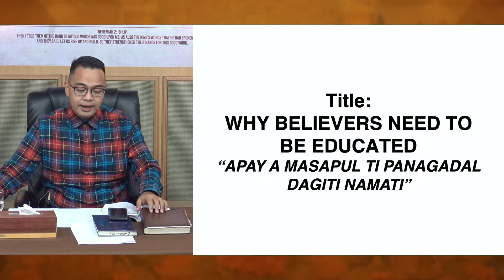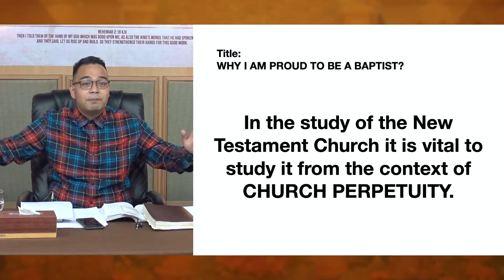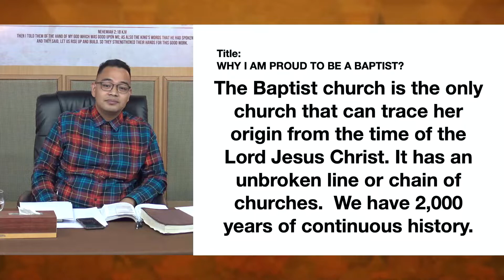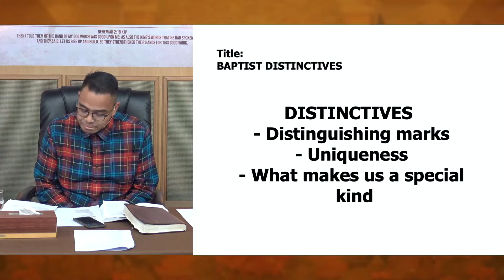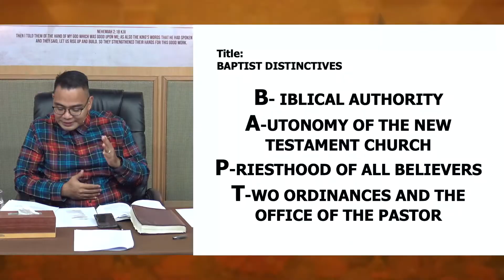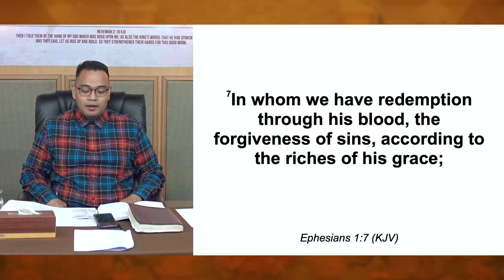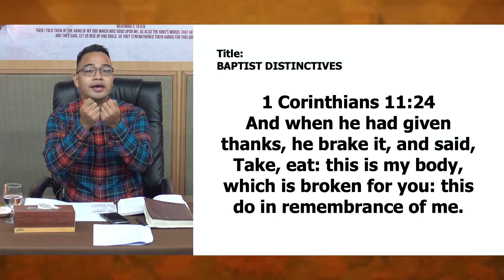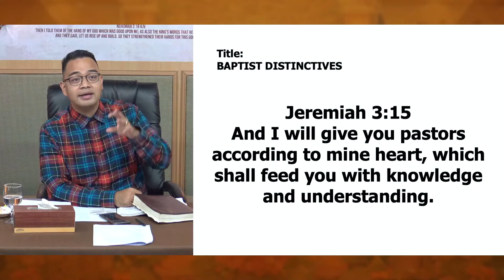Why I Am Proud To Be A Baptist (Part 3) | Ilocano Preaching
Sermon Title: Why I Am Proud To Be A Baptist (Part 3)
Speaker: Rev. Provy R. Cadelina
Date: March 20, 2022
Service: Sunday Afternoon Worship Service
Ilocano Preaching